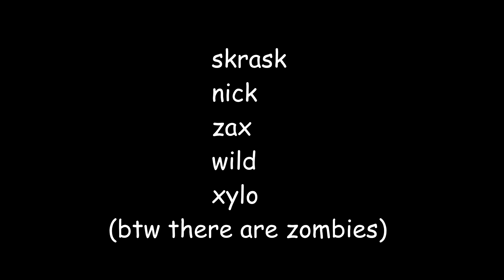zombies in roblox "town" (with a bunch of people)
ALSO LIAM PLAYED

==_TWITTER_==

==_TWITCH_==